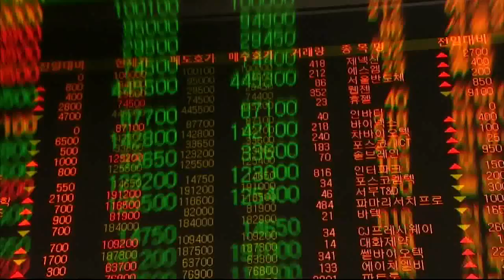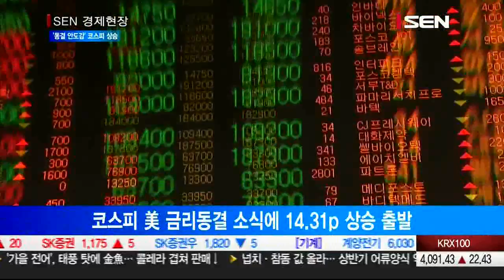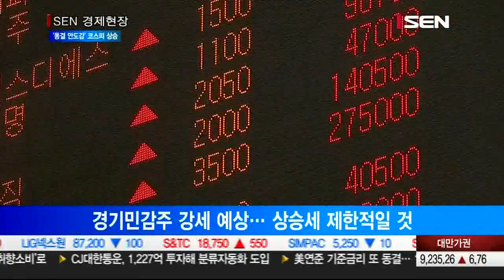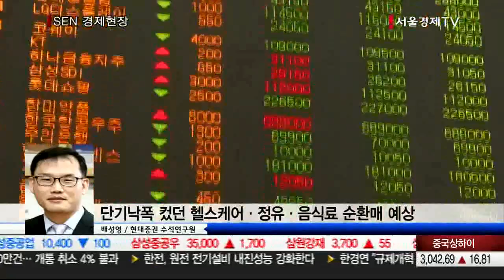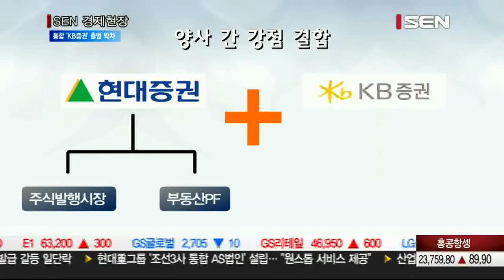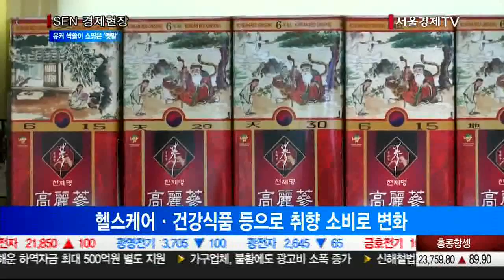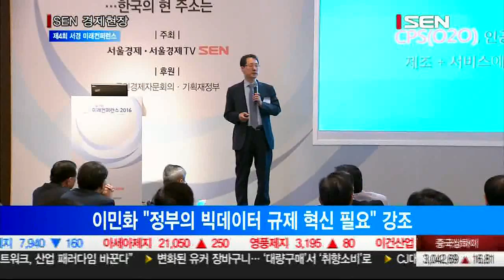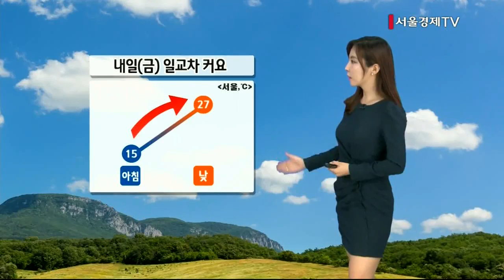20160922_SEN 경제현장_1878회